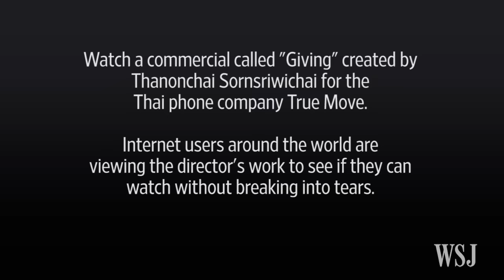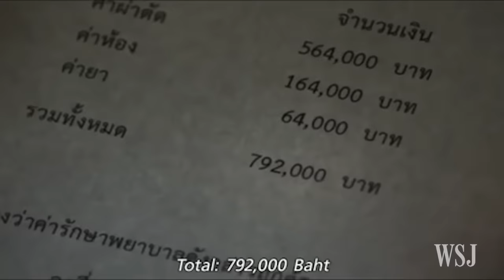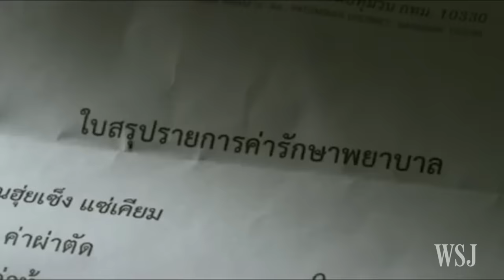Tear-Jerker Commercials Create Internet Challenge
Watch a commercial called "Giving" created by Thanonchai Sornsriwichai for the Thai phone company True Move. Internet users around the world are viewing the director's work to see if they can watch without breaking into tears. Photo: True/YouTube